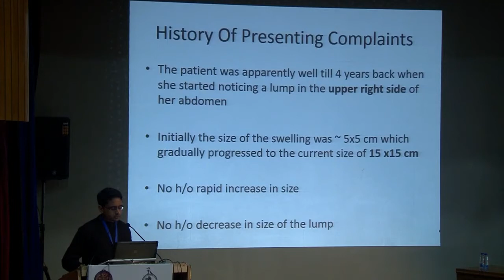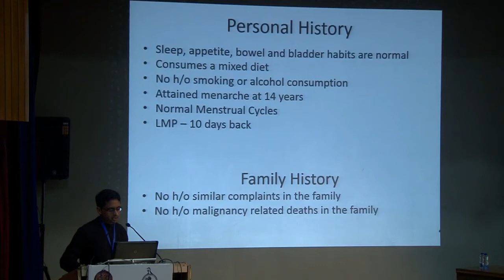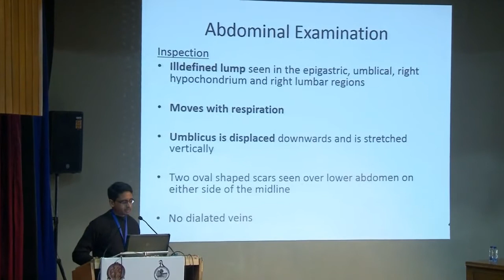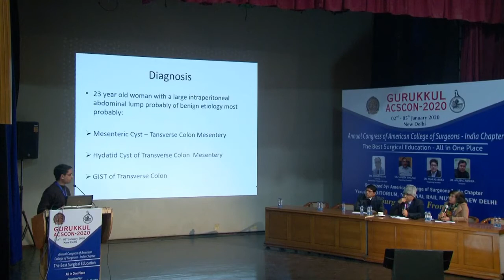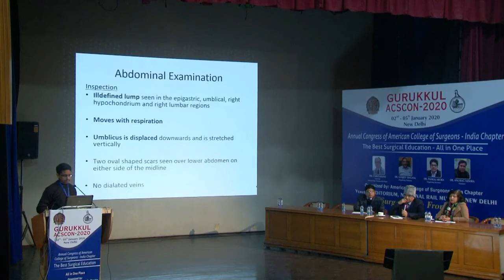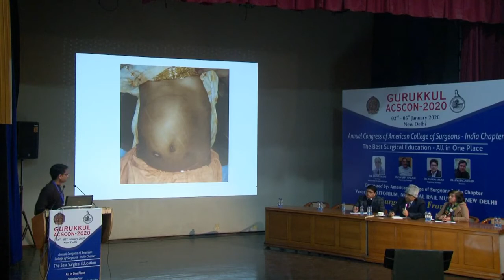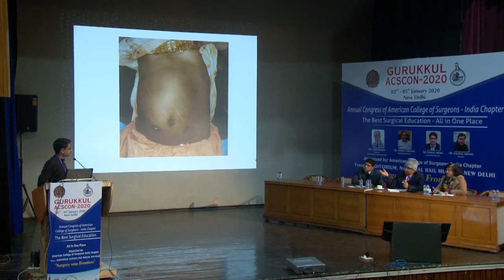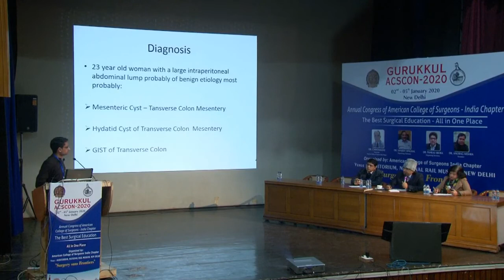Abdominal Lump -Case Presentation and Discussion